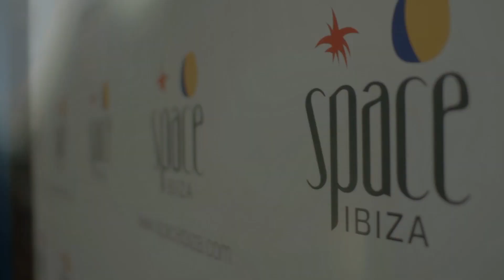Roger Sanchez Ibiza 2012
Roger Sanchez Ibiza Calling dates:

June 25 Roger Sanchez, Baggi Begovic, Juanjo Martin, & Camillo Franco
July 09 Roger Sanchez, Prok & Fitch, Juanjo Martin, & Camilo Franco
July 23 Roger Sanchez, Wally Lopez, Life is a Loop (LIVE), & Camilo Franco
Aug 06 Roger Sanchez, Wally Lopez, Norman Doray, & Prok & Fitch
Sept 10 Roger Sanchez, Rene Amesz, Juanjo Martin, & Camilo Franco
Sept 17 Roger Sanchez, Sebastien Drums, Muzzaik, & Camilo Franco

Pre parties on all datese at Savannah from 9pm